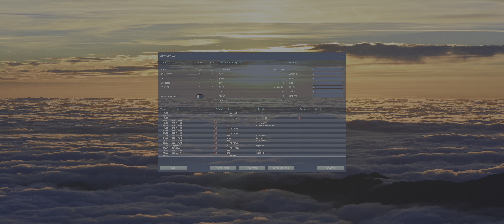DCS World - Su-33 - Carrier landing at dusk with Wigman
My buddy and me are coming back from a boring CAP with the only excitement right in front of us: landing on the good 'ol Kuznetsov.